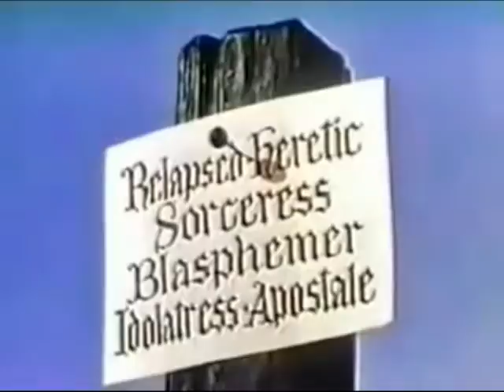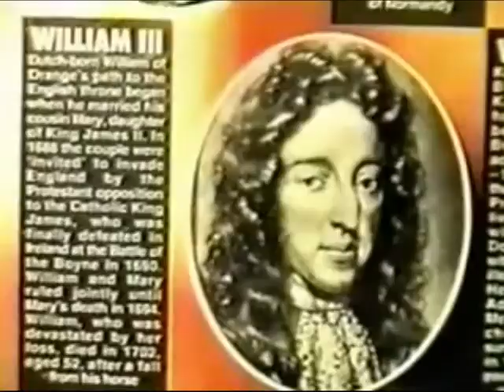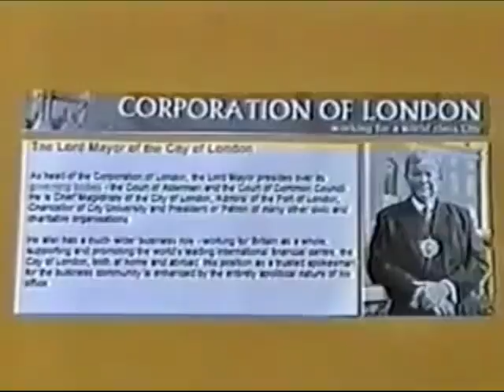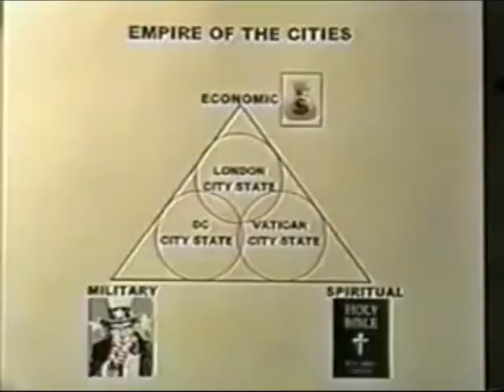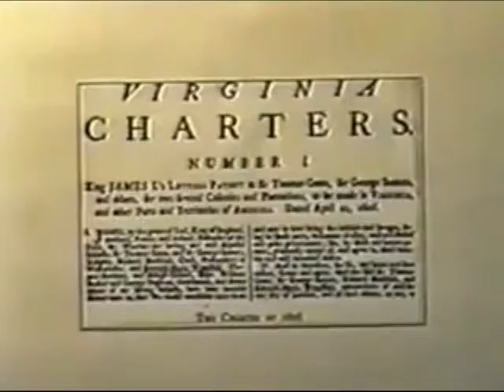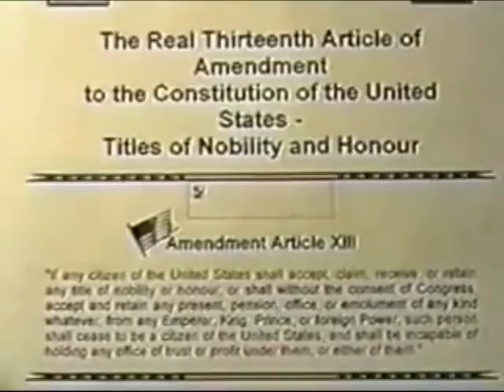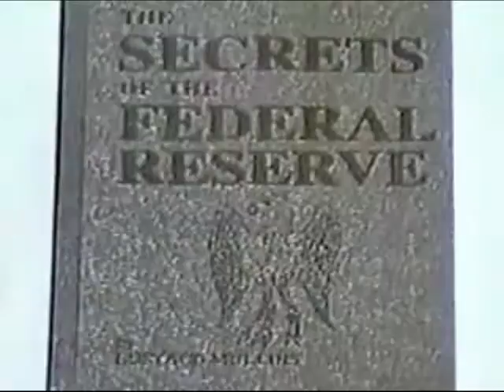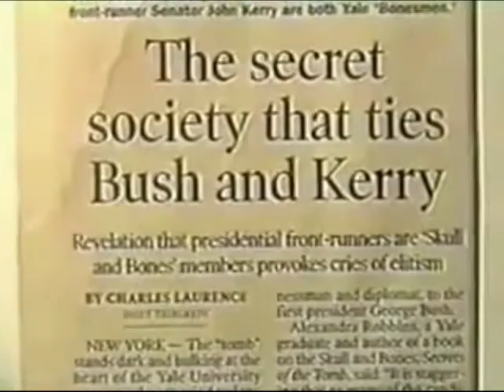Want your mind blown watch this video Part 5 Episode 1 911 the Untold story